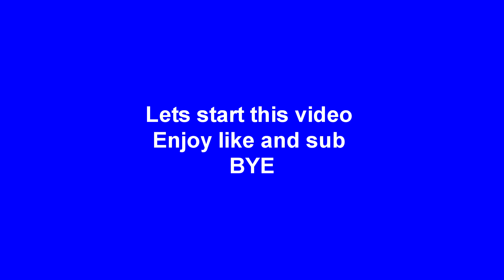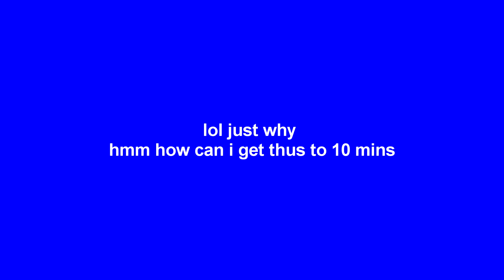The no scope (robloxs)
lol i got 2 no scopes in a row